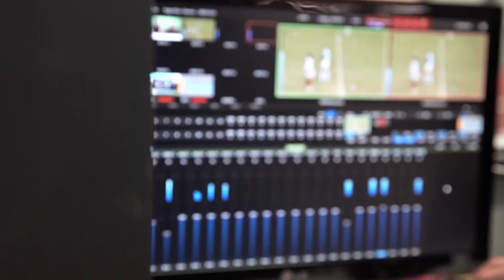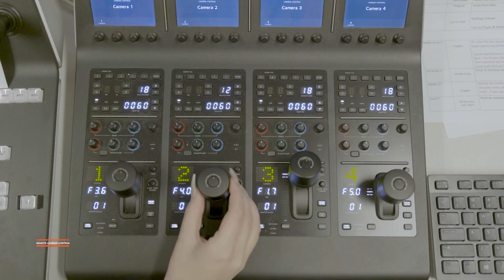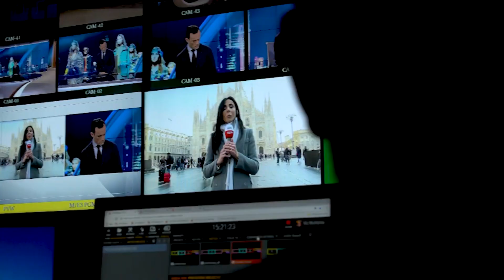What is REMI/At-Home Production?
LiveU Director of Sports Sales, Janel Fleming, talks about how LiveU At-Home Production (REMI) is being used to produce events cost-effectively across the world.

*Equipment shown is for visual purposes, not an endorsement of any specific product or manufacturer.  Please consult with a sales engineer for any inquiries on integration into 3rd party products.